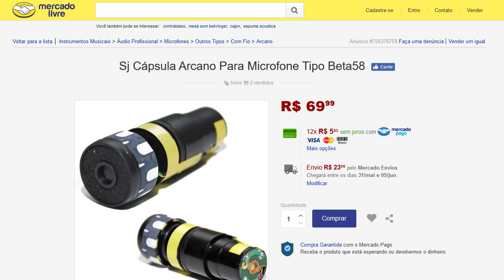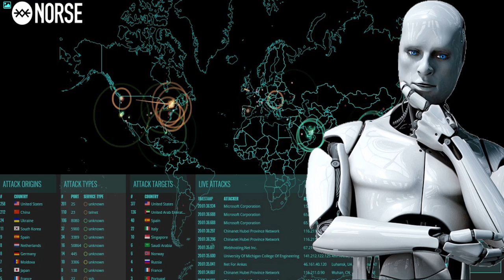Invasão hacker: Windows X Linux, o que há por detrás disso?